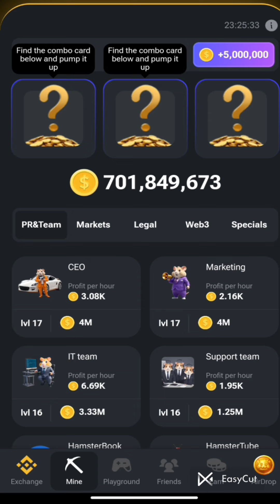10 AUGUST HAMSTER KOMBAT DAILY COMBO CARDS TODAY